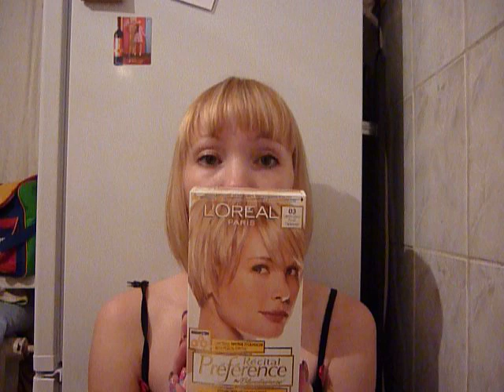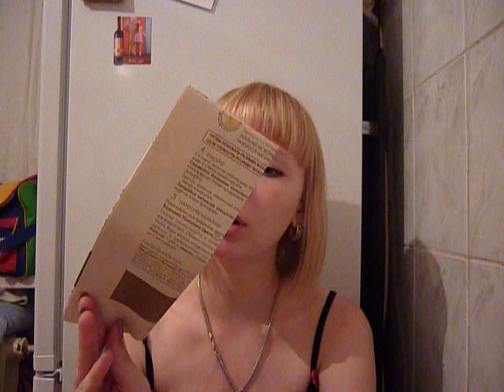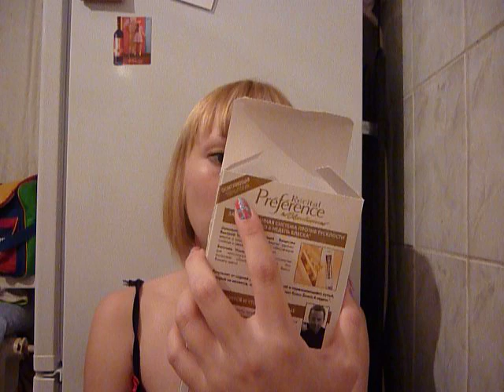Отзыв на краску для волос L'oreal recital preference